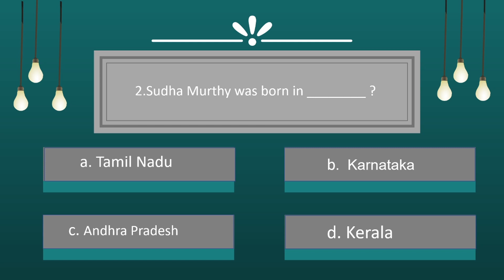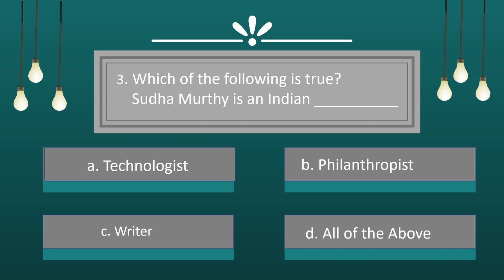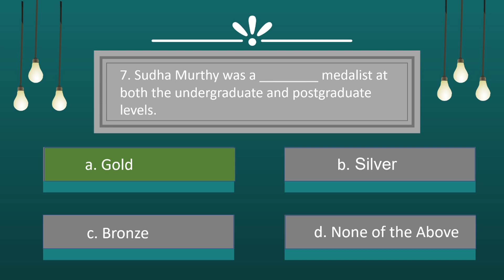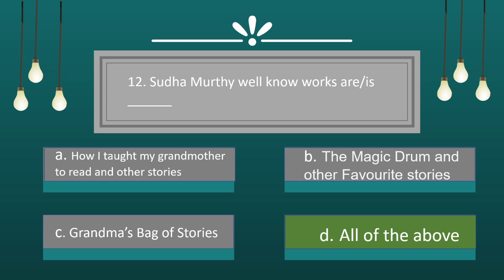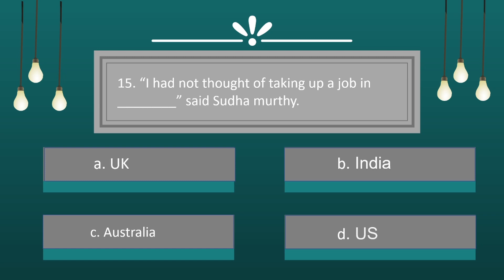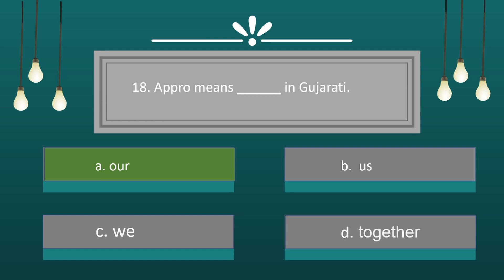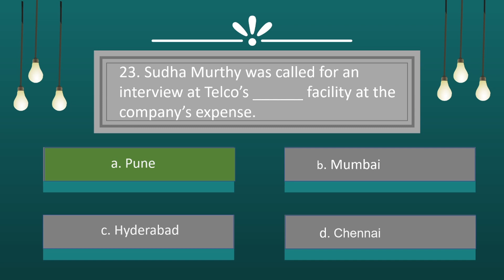25 Mcqs on Appro JRD by Sudha Murthy | FY BCOM | SEM 2